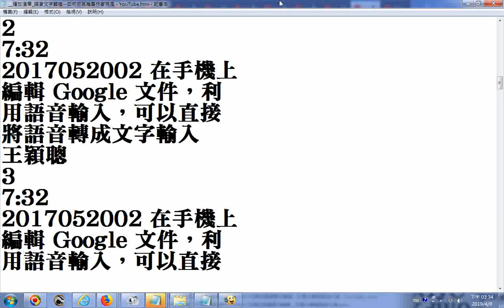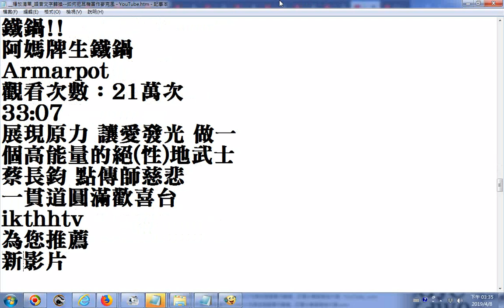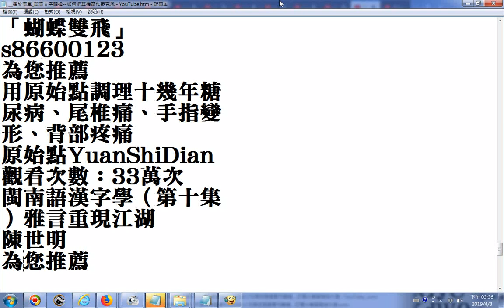播放清單 語音文字轉換 如何把耳機當作麥克風 YouTube